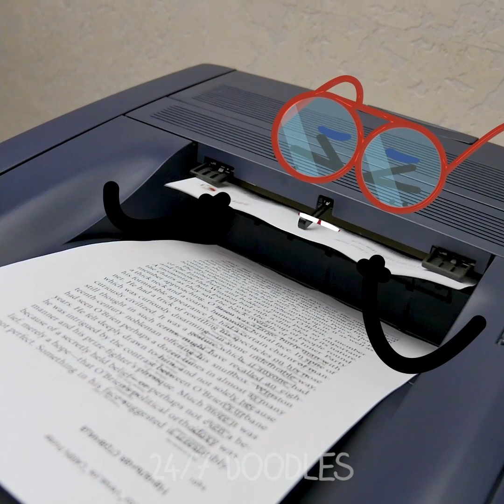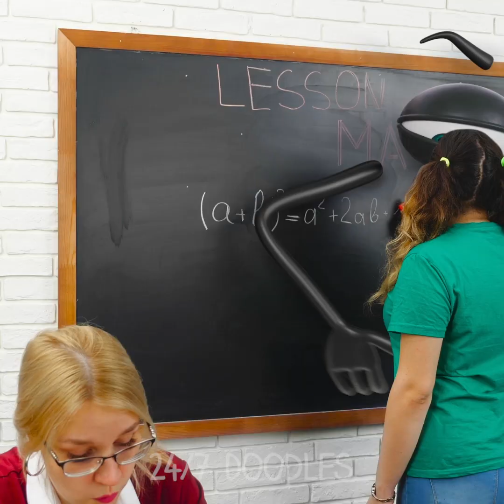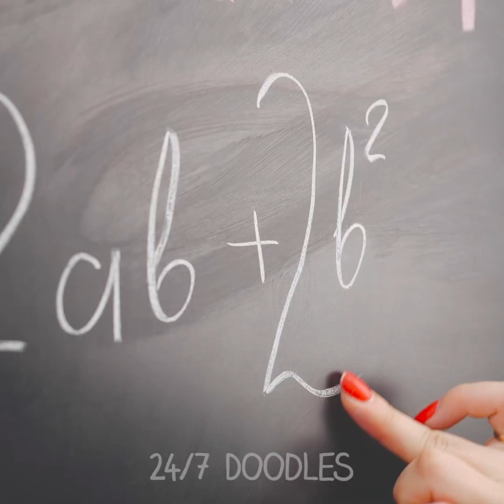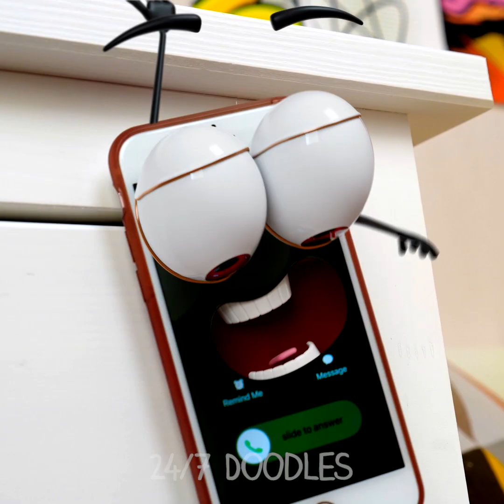Doodles Are Hungry! Animated Adventures Of Ordinary Objects - 24/7 DOODLES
24/7 Doodles is a funny channel with amazing compilations of doodles  make your day better!